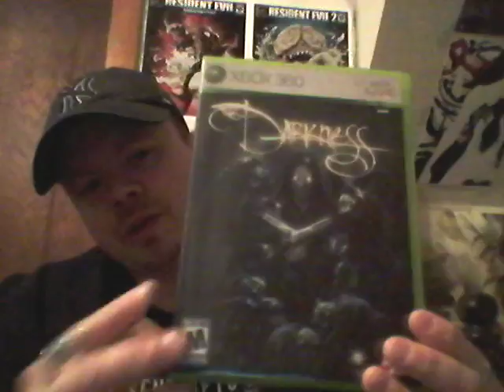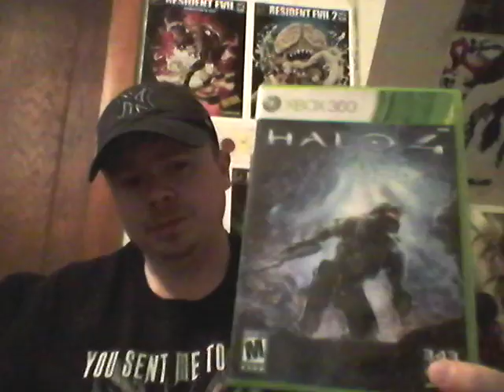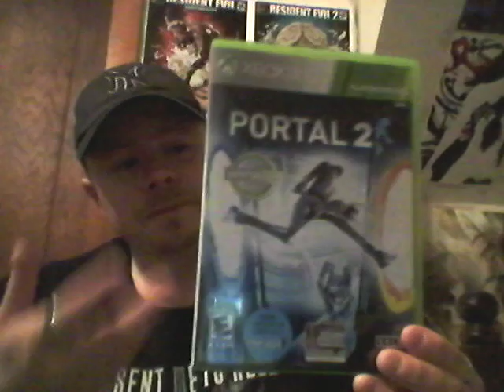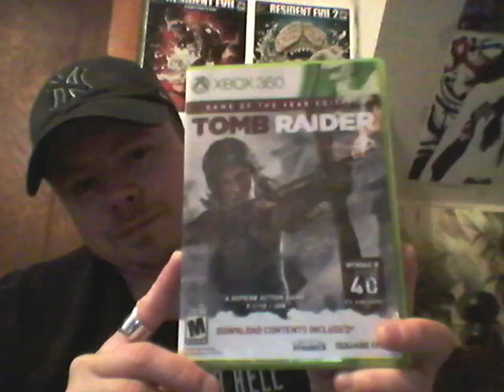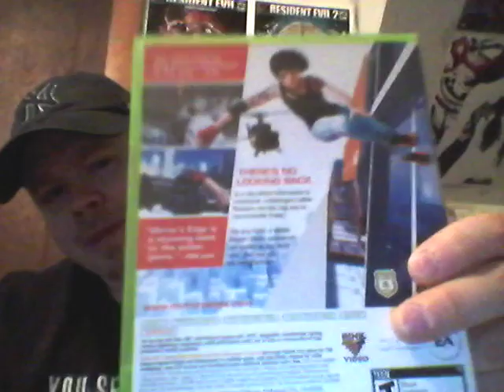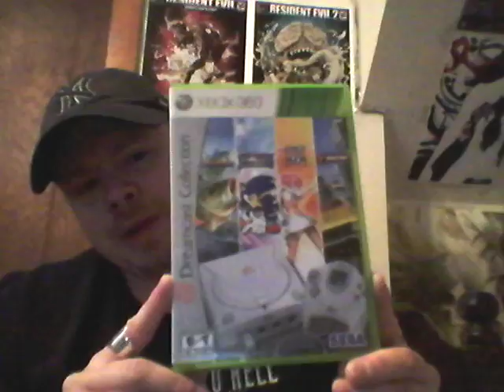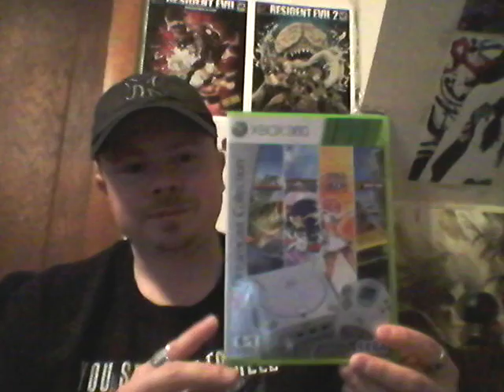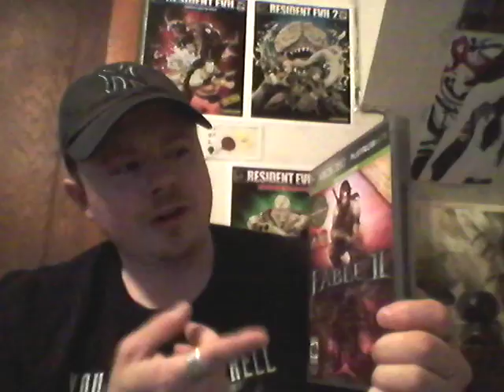10 Xbox 360 Game's Worth Buying!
This is a list of 360 games I recommend to collectors as well as people to try. also on Google+ .